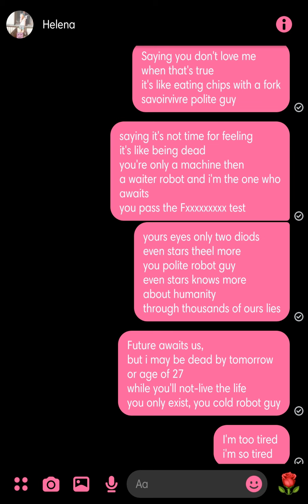saying you don't love me it's like eating chips with a fork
if u ever wondered where i get the inspiration from ^

wyplucie piosenki
moja typowa konwersacja z samą sobą
śpiewam jak śpiewam